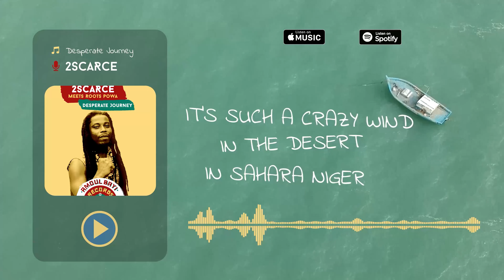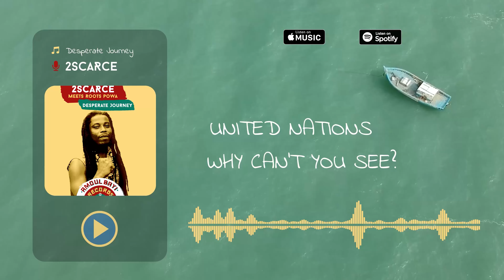2SCARCE | Desperate Journey [LYRICS VIDEO]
2scarce is coming straight from Lagos, Nigeria. He sings "Desperate Journey" a powerful title on a theme of the unfortunate topic that is seldom sung: the illegal immigration of West African youth. Far from any misery, he exposes the African leaders who in their bad governance, push the youth to cross the desert or to try the way of the sea with consequences and human tragedies that arise from these journeys! It is important to remember that Western politics continue to loot the Mother Continent of her riches but do not want to face the consequences on their own territory.